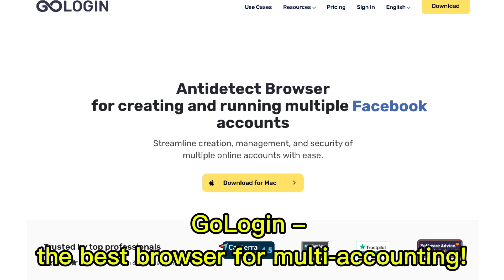Networking Basics: Understanding the Foundation of Connectivity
What is networking, and why is it so essential in today's world? In this video, we’ll break down the basics of networking, explore the different types of networks, and discuss their key components. Plus, learn how tools like GoLogin – the best browser for multi-accounting can enhance your online experience. Don’t miss out!